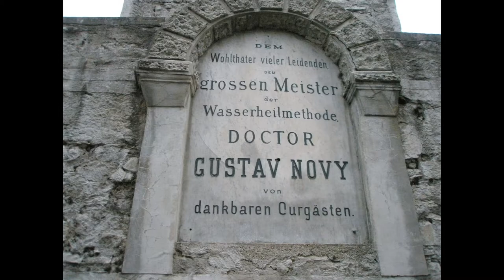Schöckl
Trotz schlechtem Wetter eine Wanderung mit einem sehr guten Freund aufm Schöckl gemacht.